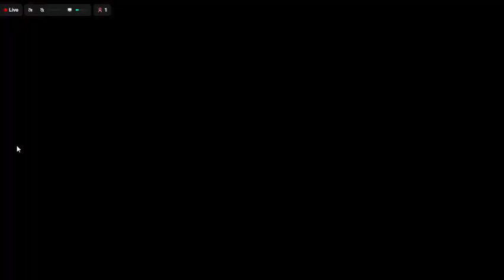Fairborn High School Rocket League Premier Week 6